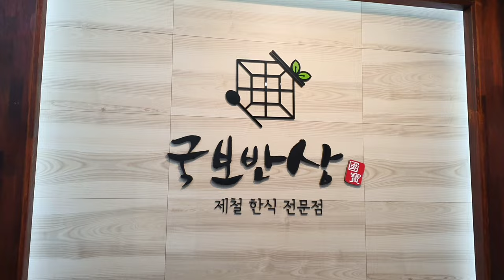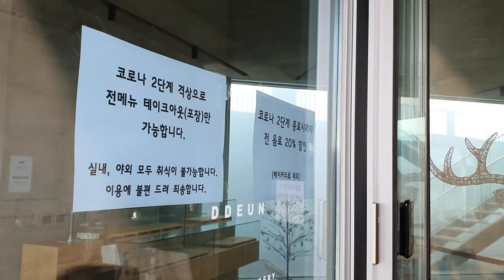韓国の田舎にある特別なビビンバが食べれるお店。함안 비빔밥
韓国のハムアンっていう都市にあるお店です。ビビンバが美味しいです。

You can have delicious Bibimbap in this restaurant. It was very special.

Google map
Gukbosamgyetang (국보삼계탕)